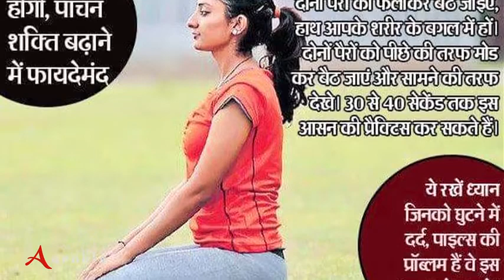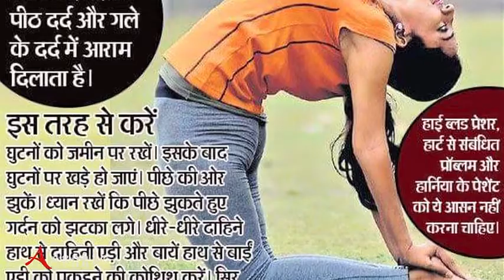Achi Sehayt Panne Ke Best Uppay